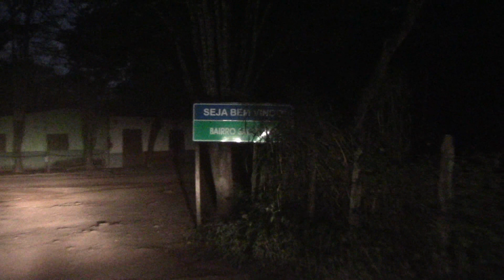PESCARIA DE LAMBARI E TILÁPIAS NO RIO SÃO TOMÉ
Um rio pequeno mas com muito lambari prata, além de ser um local com muitas belezas, rio são tomé, mais  umas das belezas do sul de minas.